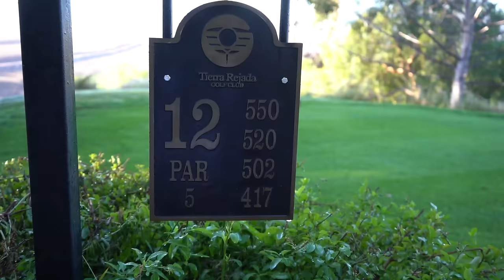We Played a Full Golf Hole With Only One Club!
Bob and Joey Cold Cuts compete in The One Club Challenge